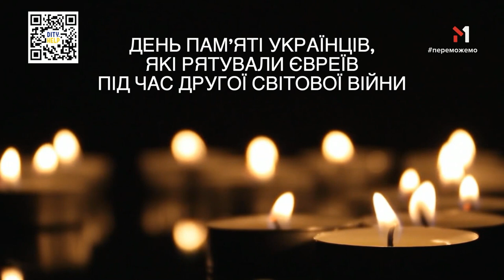М1 - Хвилина мовчання (14.05.2024) День пам'яті українців, які рятували євреїв